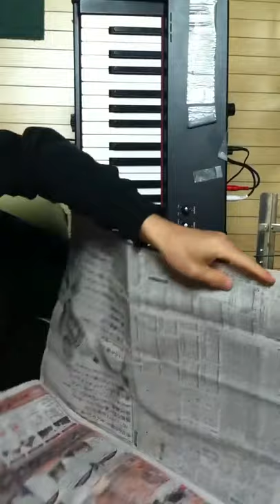2014.05.06 Aratori ex atonal 2